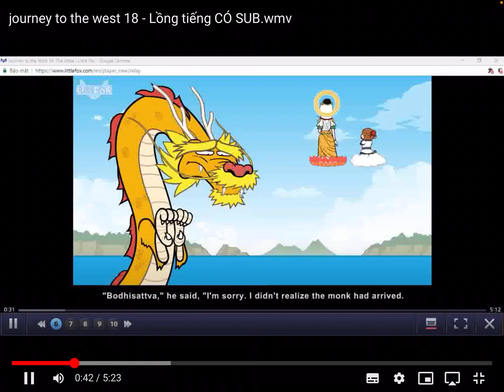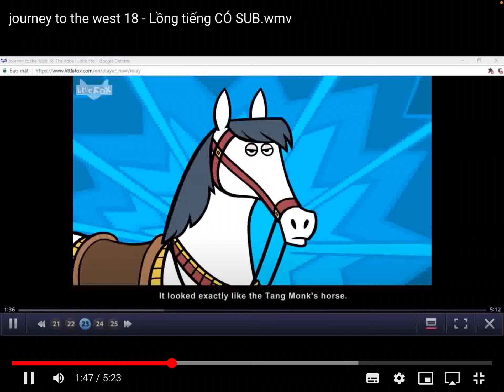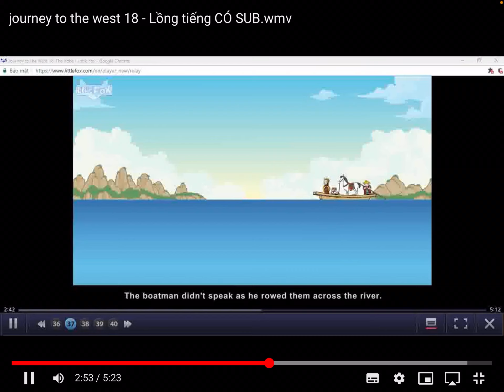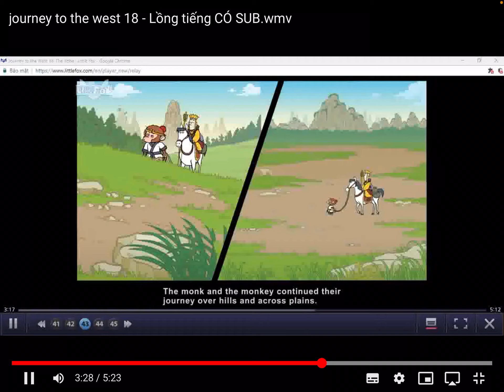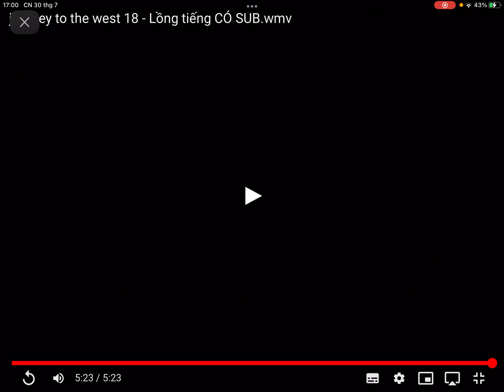Journey to the West - Chapter 18 - The Robe